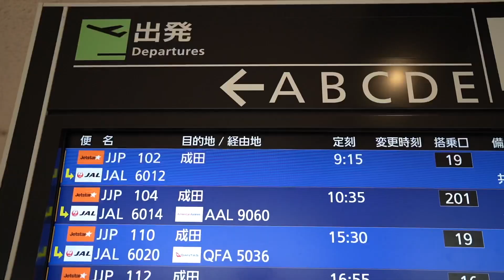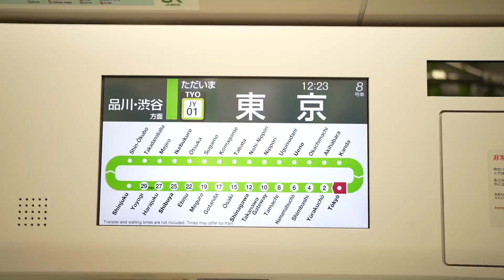北海道からSOMECITY FIGHT CLUB参戦！セコンドにM&G！まさかのユッケも...？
ballerz topのメンバーが
東京で行われる1on1イベント 「somecity fightclub」に参戦してきました！

セコンドにM&Gのmakoto,gengenという心強い2人がついてくれました！
そしてyukkeもセコンドと思いきや、まさかの緊急参戦し、プレーで体現！

ballerztopのfightclubへの挑戦は勿論、東京のバスケの雰囲気が伝わる映像になっているので是非お楽しみください！